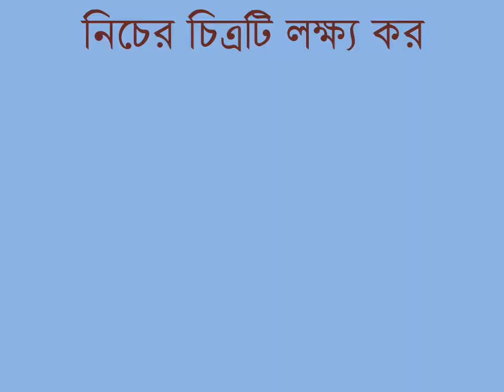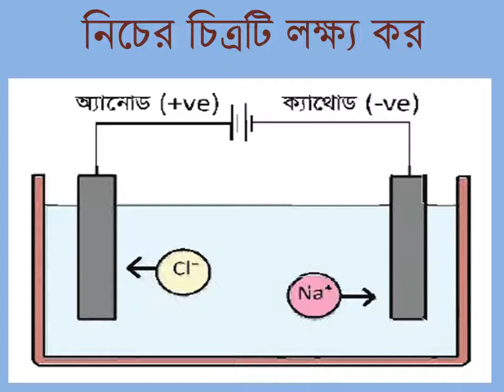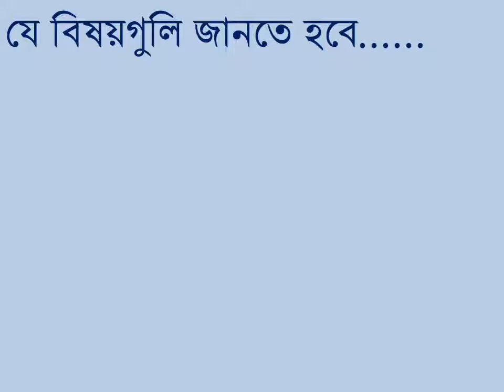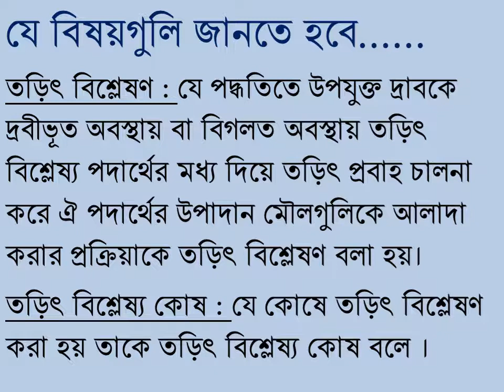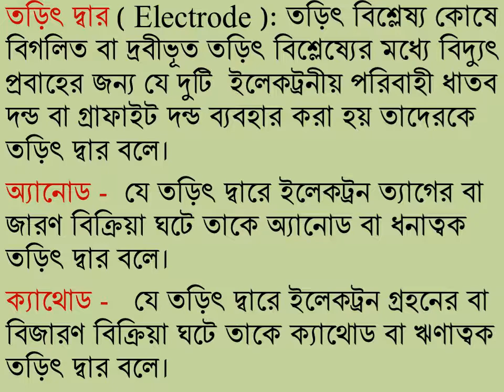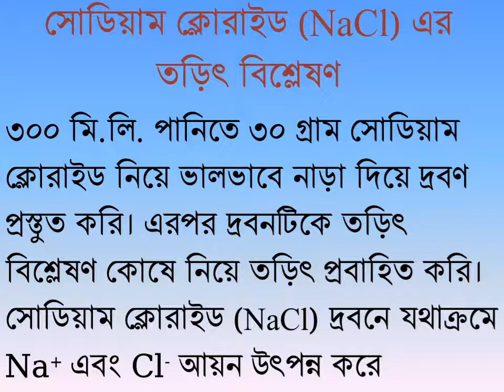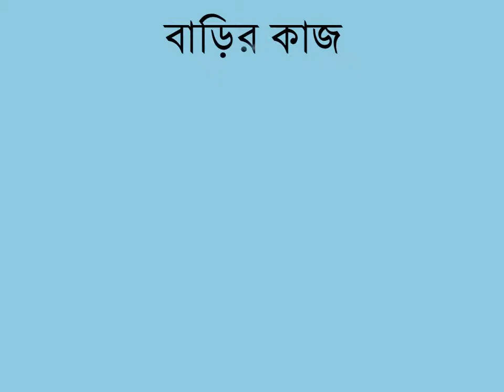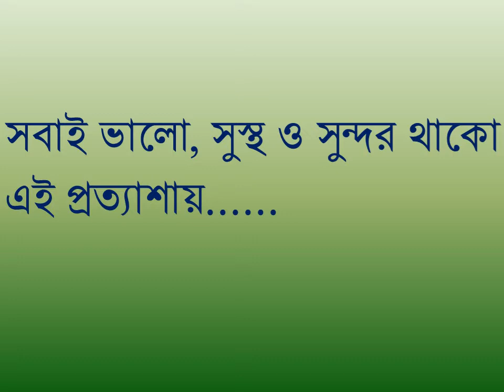Sanjit Kumar Das- Class-8- electrolysis